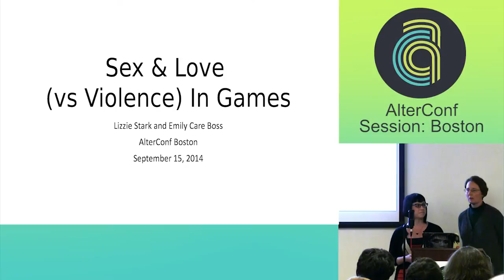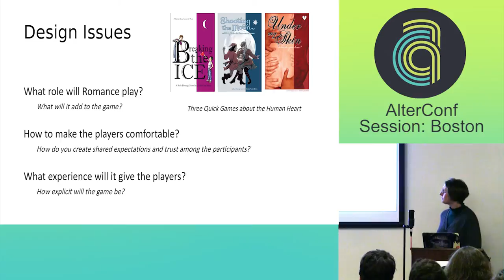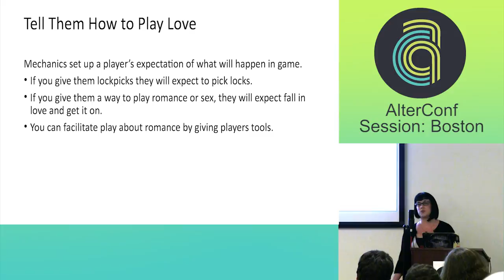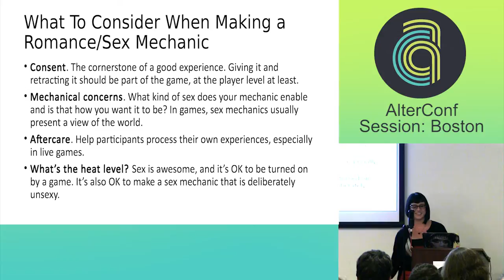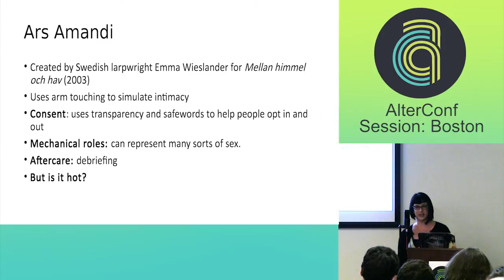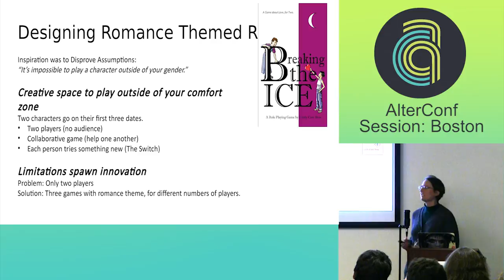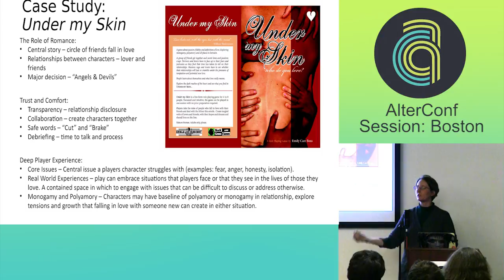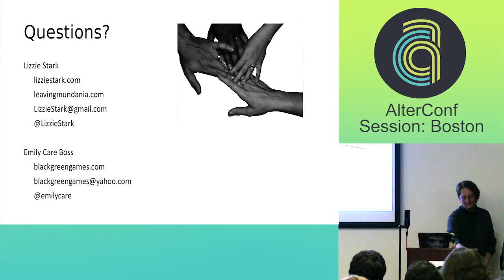AlterConf Boston 2014- Sex & Love (VS Violence) in Games by Emily Care Boss and Lizzie Stark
Violence in games is big business, yet emotional situations closer to everyone's real life--falling in love, having sex, making a family--are scarcely represented in most video and tabletop role playing games. When present they often fall into hetero-normative, gender-scripted and discriminatory patterns. Join game designers Meguey Baker, Emily Care Boss and Lizzie Stark as they talk about their experiences running and designing games that embrace love and sex in inclusive and socially progressive narratives. From transformational larps dealing with the AIDS in gay communities in the 1980s to sex-positive tabletop role playing games, they share models that offer a wider look at the human experience. In their own work, Baker teaches sexuality health curricula, Boss wrote a trio of games with a romance theme, and Stark runs workshops on a Nordic technique created by Emma Wieslander called "Ars amandi" which allows players to platonically simulate sex in live action role playing games.